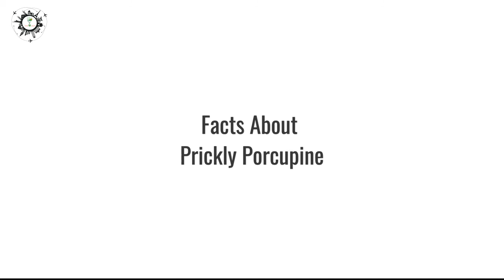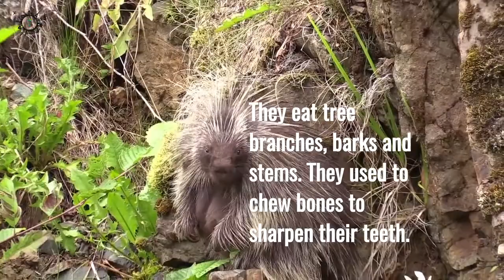Prickly Porcupine ¦¦ Animal Facts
A soldier is known for his defence and combat mechanism, porcupines are alike them. They have their 1000 of sharp quills to struggle and defend them from their enemies. These small mammals are night-loving. They usually roam outside during night time. They have very poor eyesight but their sense of smell is very high.